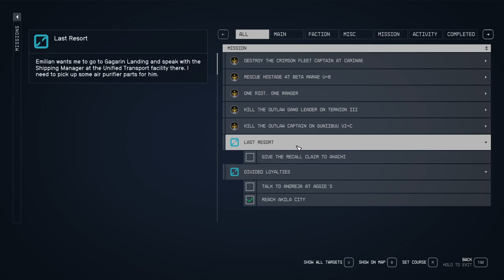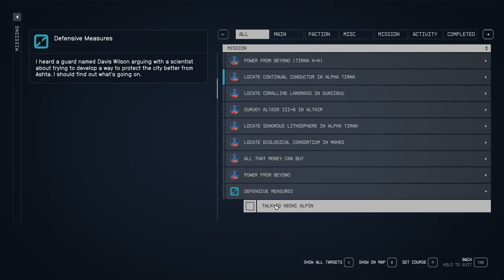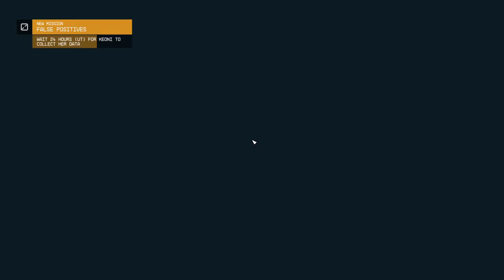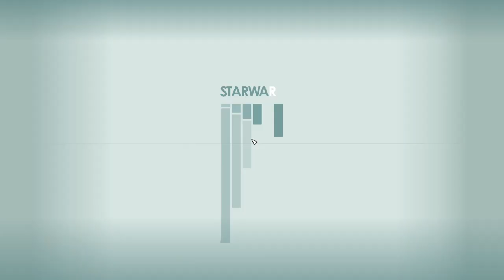STARFIELD Walkthrough Gameplay Part 39 Side Questing Last Resort FULL GAME